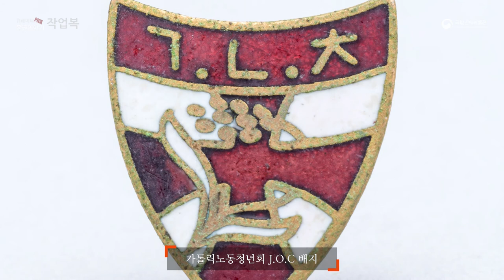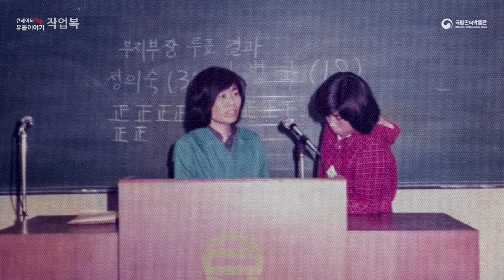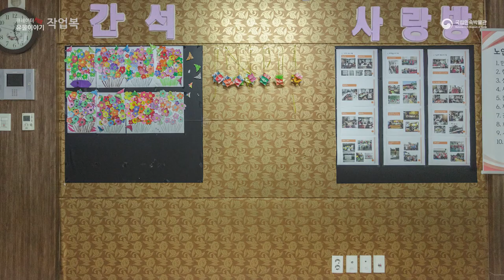큐레이터 pick! 유물이야기-여성노동자의 작업복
이번 유물은 '여성노동자의 작업복'입니다.

본 영상에서는
근현대사에서 특별한 의미를 가지는 1970년대의 여성노동자 그리고 당시 사건을 한 사람의 작업복으로 만나볼 수 있습니다.